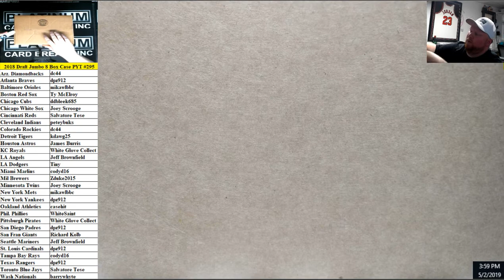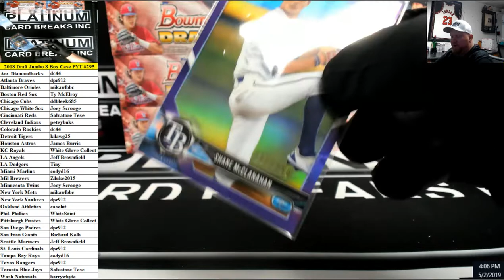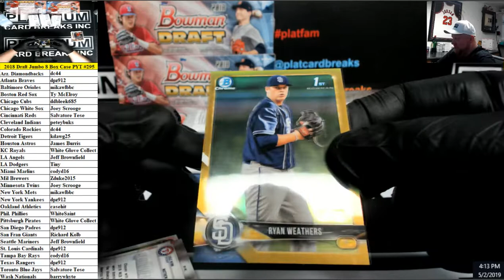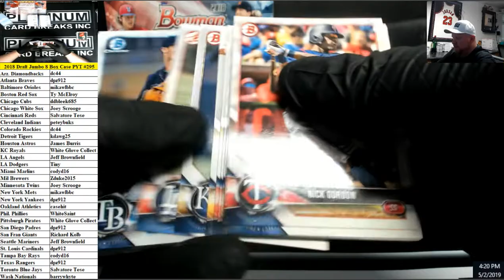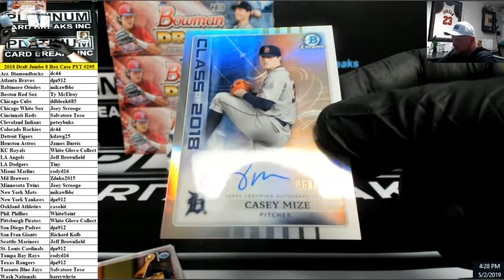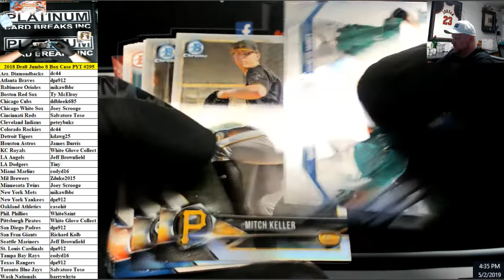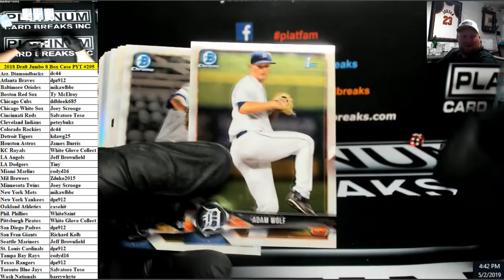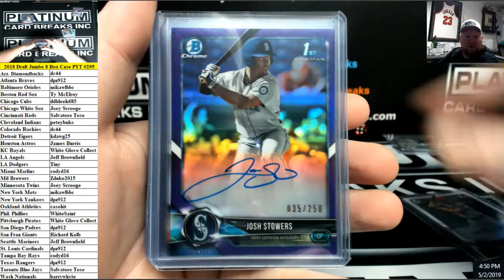2018 Bowman Draft Baseball Jumbo 8 Box Case PYT #295